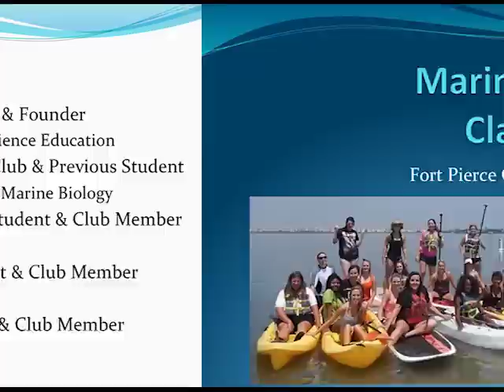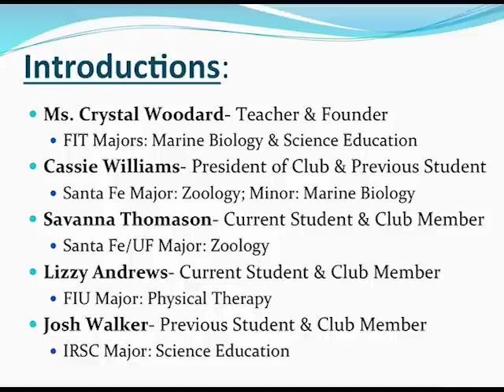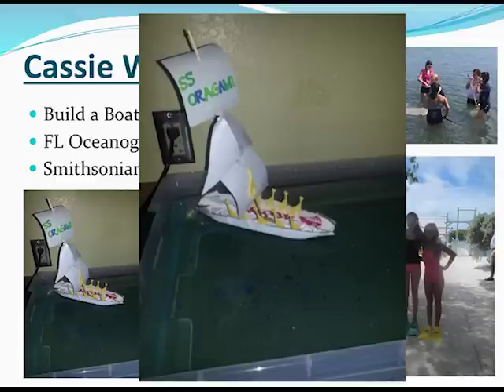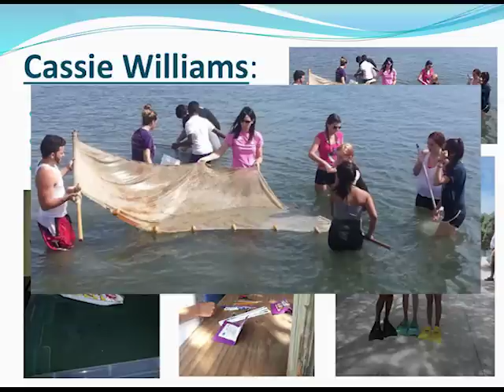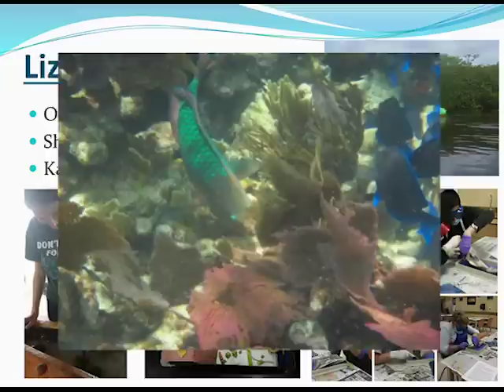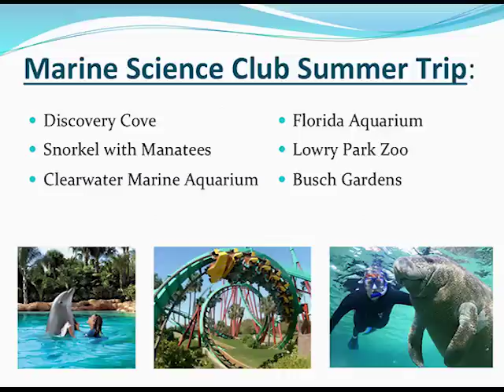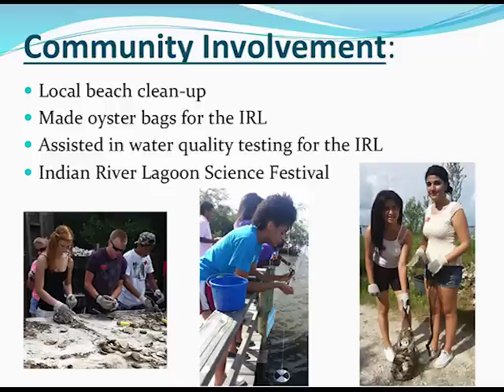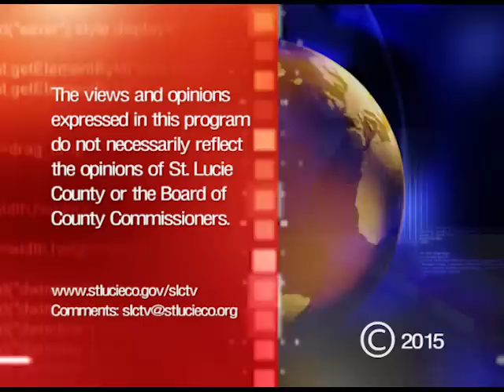The Lecture Hall - June 2015 FPCHS Marine Science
Fort Pierce Central High School's Marine Class gives a look at one of their unique programs benefiting students.